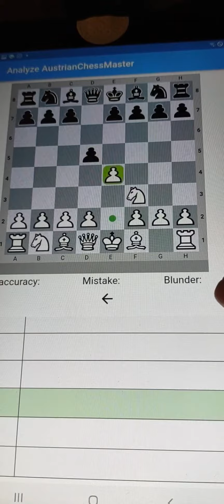Chess mind game 8000; GM'S Chess 😍 2023; Its All about Time and Mathematics !!!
CHESS 2023 is All about Time and Mathematics  !!
Plus years of experience  . . .  Of course 🤣🤣🤣
I dedicate this game to Magnus the magnificent 🤩